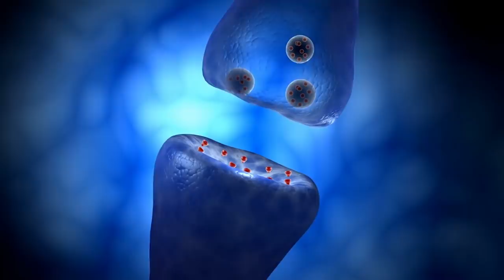10 Animal Hybrids You Wont Believe Actually Exist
10 ANIMAL HYBRIDS YOU WON’T BELIEVE ACTUALLY EXIST!

We know that many of the animals from the animal kingdom are bred with other species
in labs, thus creating new animals. In order to obtain a hybrid animal, two animals of
different species having the same genes must be crossed. This situation does not
happen very often in the wild. Most hybrid animals are sterile. But in labs, with the
inspection of humans, a hybrid can be achieved. This may seem like something from a
science fiction movie, but the DNA combination of humans and animals is possible too
and It has already been done in labs. So, let’s take a look at the list of 10 animal hybrids
that you think do not exist
The number 10. ) Pigs With Half-Human Blood
The Mayo Clinic in Minnesota injected human stem cells into pig fetuses and
successfully created the first pig with human blood passing through its veins. The
purpose of the experiment was to observe how human and pig cells interact after fusion.
They found that some cells were still separated, and their new hybrid organisms had
pure human and pure pig cells in different parts of the pig’s body. But other cells had
merged and created unprecedented DNA in the body, which was never seen before by
humans. The result was that the animal looked like a normal pig from outside. But
inside, he was covered with half of human cells and half of pigs’. In particular, this
animal has a blood type never seen in the world resulting from the fusion of human and
pig DNA.
No.9.) Blood parrot cichlid

Blood parrot cichlid is a hybrid of cichlids, which is a type of rare fish. It was created in
Taiwan around 1986 and was produced by crossing Midas cichlid with red cichlid or red
devil cichlid. The cycle of creating parrots from this hybrid is controversial in terms of
ethics because they have several anatomical deformities, such as mouths, which are
only a small vertical opening and can cause some feeding difficulties for the fish. Blood
parrot cichlids are usually orange, but their color can change to red and yellow. Female
parrots are usually fertile, while male parrots are usually sterile, but there are cases of
successful breeding.
number 8.) The Human-Chimpanzee Hybrid
If two Chinese scientists are to be believed, China is the first country to make human-
animal hybrid decades ago. In 1967, they studied the establishment of human-
chimpanzee hybrids and came close to achieving it. If the experiment had not been
shut, it could have been successful. Two scientists in Shenyang claim to have
participated in an experiment in which they successfully Impregnated female
chimpanzees with human sperm. their goal was to create a new, more evolved
chimpanzee with a larger brain and wider mouth. they wanted their new creatures to be
able to speak just like humans. The “humanzee” was not going to be treated well. Their
plan was to use him as a slave and lead him to drive cars and herd sheep. They also
wanted to drive him out of space for experiments. The project failed due to the Cultural
Revolution. Zealous revolutionaries smashed their lab and destroyed their work and
equipment, and the chimpanzee died before she could give birth. Researchers say she
had been pregnant for three months. In 1981, scientists stated that they planned to try

again. However, nothing happened, which may be due to the increasing concern about
human morality and ethics
Number 7) Cams
The Cama was created in a laboratory in Dubai, and came from breeding a male camel
with a Lama. This animal was created with the purpose of making something with the
size and strength of a camel, but with the easier character and higher wool production
of the lama. Interestingly, the cama are one of the few hybrids that are always fertile
and this results from both the dromedary camel and the lama having the exact same
amount of chromosomes. As the lama is six times smaller and lighter than a camel, the
only way to obtain a cama is by artificial breeding, and there have only been about 6
successful cama births.